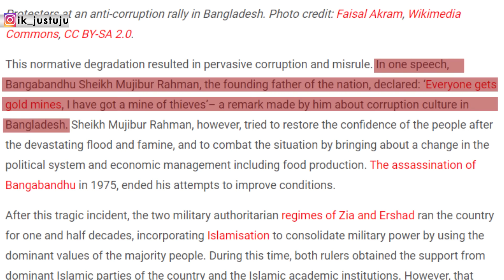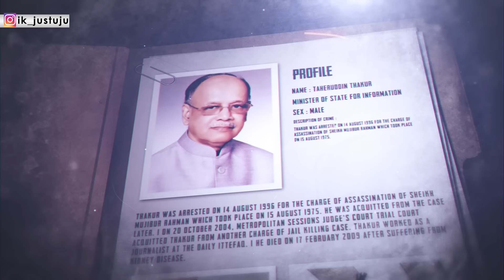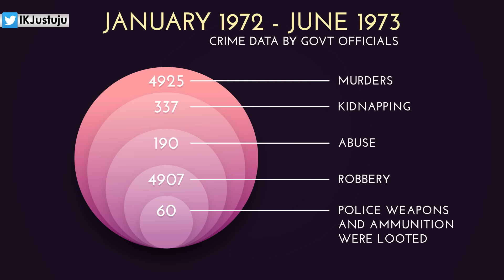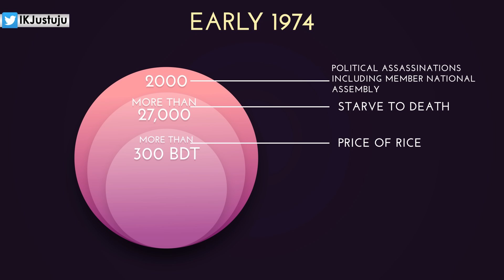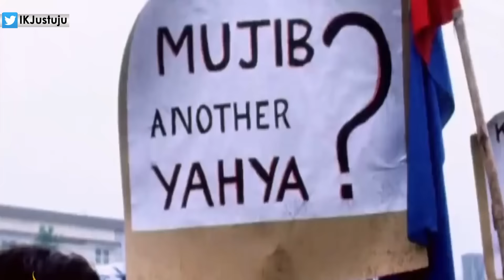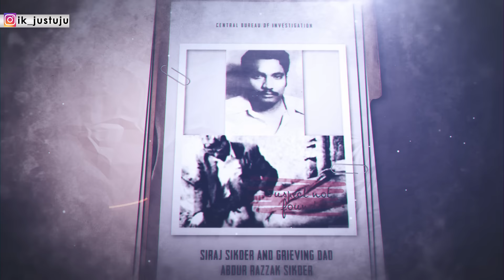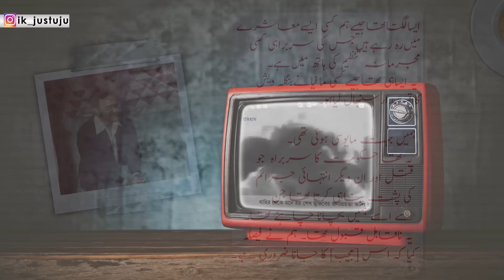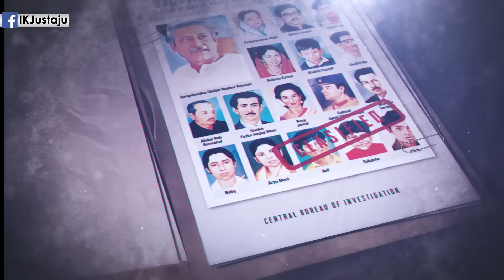Events that led to the assassination of "Bangabandhu" - Sheikh Mujibur Rahman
In this video, we have explained the events that led to the assassination of founder of Bangladesh - Sheikh Mujib Ur Rehman.

Script: Umar (Twitter ID: umaraqti)
Video Storyboarding: Sobia (Twitter ID @SwaibaAndleeb)
Narration: Hamza (Twitter ID @hemzabaluch)

References:
1/ "Bangladesh: Untold facts" by Shariful Haq Dalim
2/ "Bangladesh in 1975: The Fall of the Mujib Regime and its Aftermath"
3/ Bangladesh: A Legacy of Blood by Anthony Mascarenhas